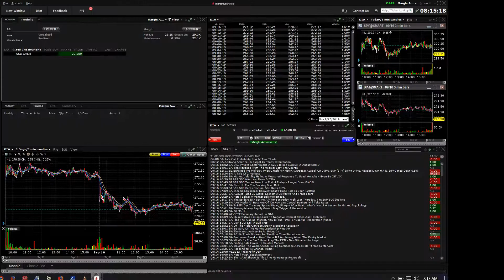190917 analyst actions